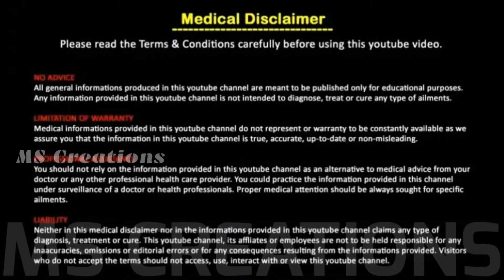What Happens to Your Body | Walnut | Health Tips | MS Creations